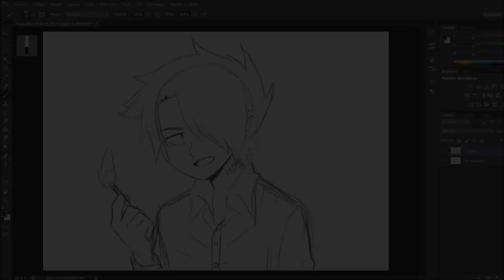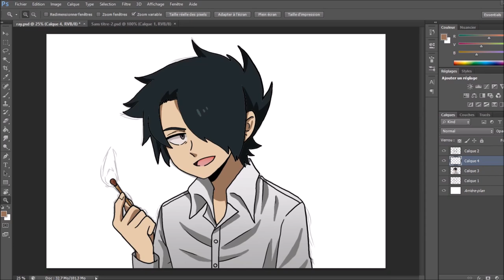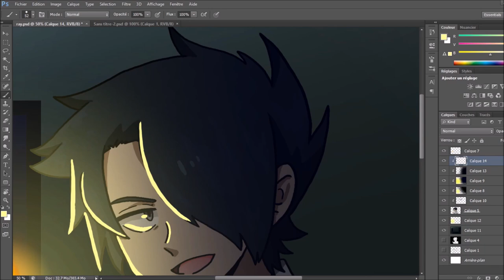The Promised Neverland | Ray | Speedpaint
Here's a drawing I did today! recently, I got two plush of The Promised Neverland! I was so happy... but the only plush I don't have is Ray's plush! So I decided to draw Ray because of it ^^
Have a nice day everyone :3